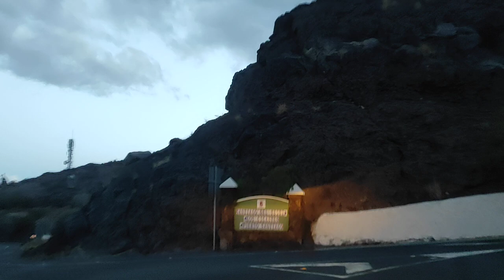Early morning drive to Puerto Santiago sit & enjoy the drive